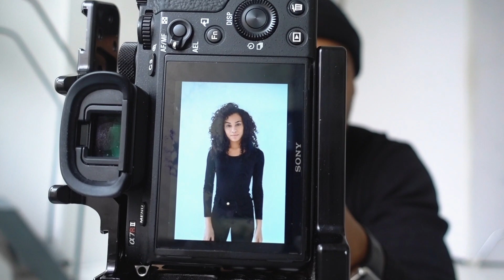Why you need to have GREAT digitals as a MODEL || Sharlene Radlein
Why do you need great digitals as a model?

As a Model it's important to invest in yourself. This is a career where your patience is tested because an "overnight success" story doesn't actually happen overnight. You need STRONG digitals and a STRONG portfolio. These things take time, and as you start to grow as a model you'll notice how much better you've become at the craft.

This is my 5th time taking digitals in the past 5 years! I honestly feel this is the FIRST TIME I've ever gotten it right. My bookers can back me on this...finally haha. I've started to take care of myself, eat right, working out consistently, and feeding my soul self love.

As a model it's especially important to take care of your skin. Before taking my digitals I made sure to book a microdermabrasion facial as well as a sports massage. I wanted to make sure not only did I look great but that I felt great too!